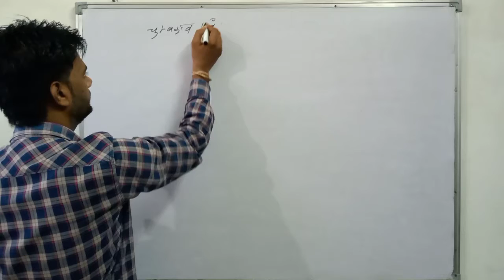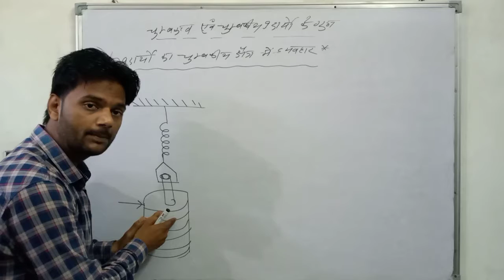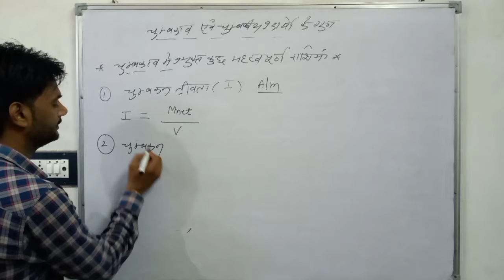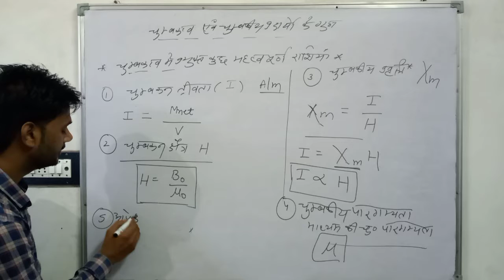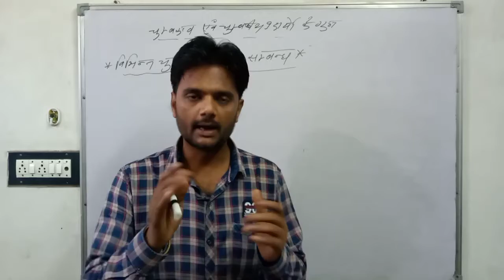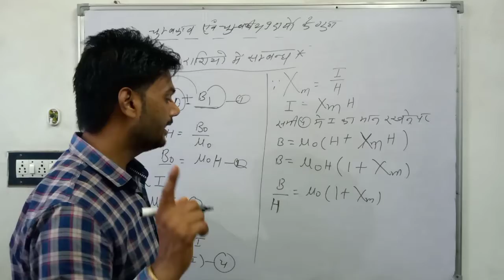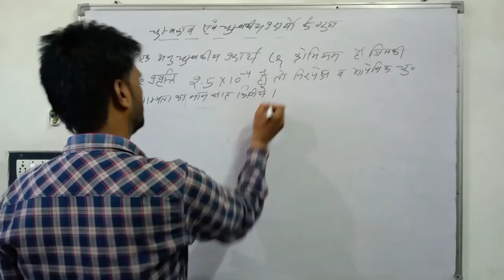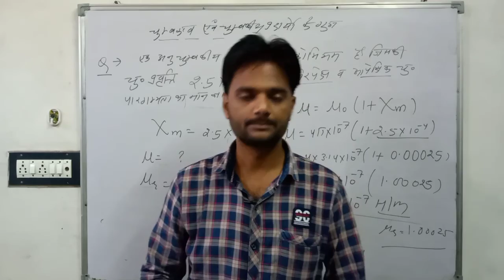Magnetism And Properties of Magnetic Substances class 12 Part-6 II Physics for NEET,JEE Mains